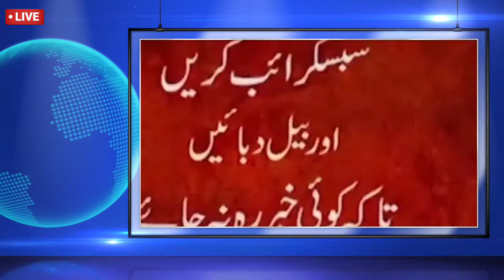Indian Media Shocked || Another Surprise For Indian's || Indian Media exposed again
24ARNews News is Pakistan’s Number 1 News channel known for its quality programs and authentic news. It is Pakistan’s most trusted channel that not only cover news and updates related to Pakistan, but also from around the world.